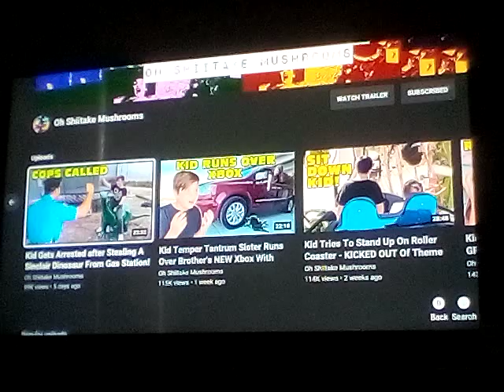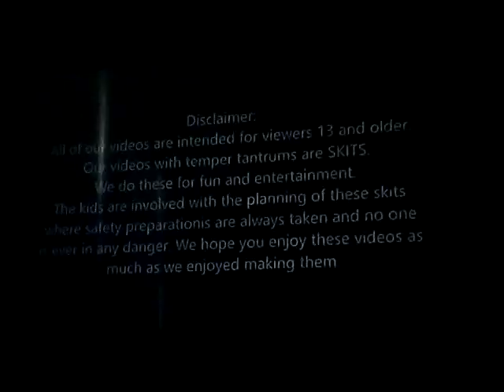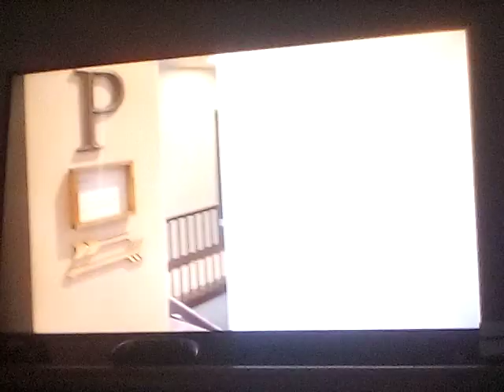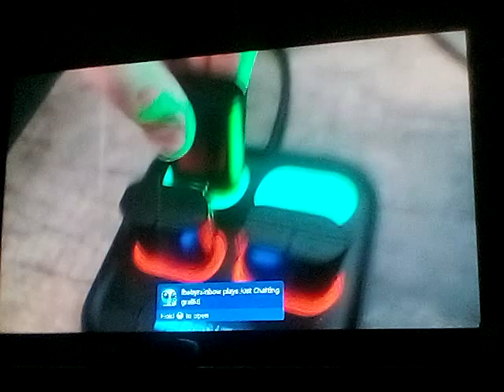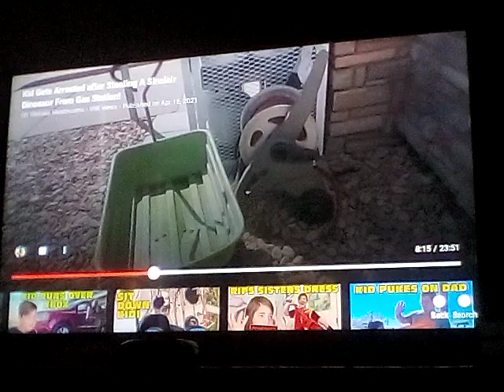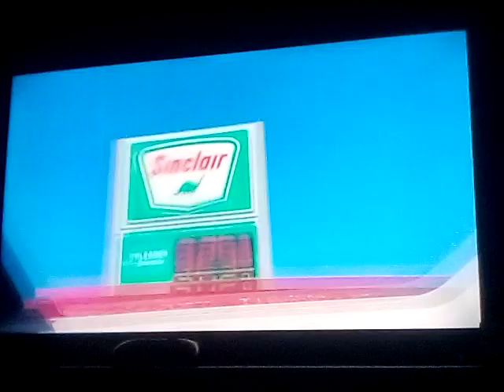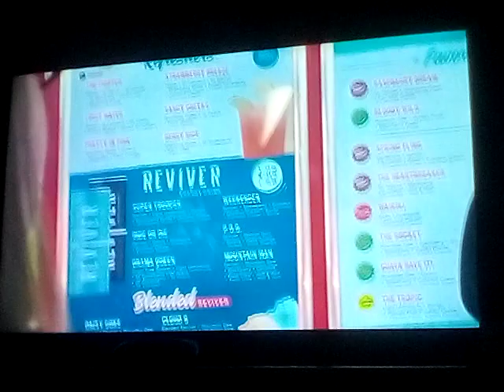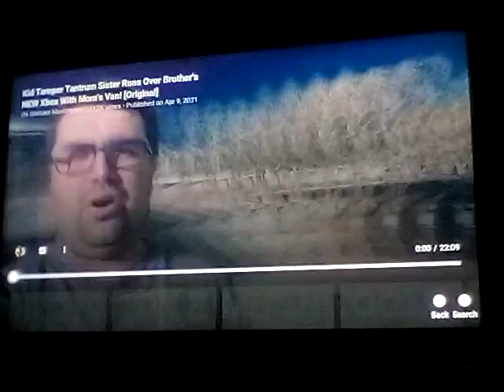Kid Temper Tantrum Steals Sinclair Dinosaur gets arrested. REACTION